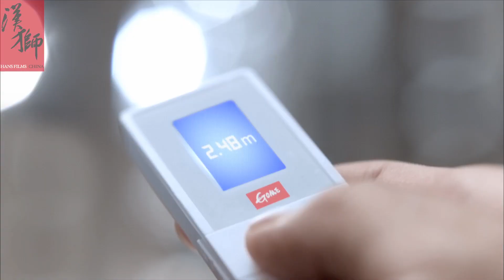Hans Films - GOME Trust （国美电器 信任篇）TVC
Client: GOME Electrical Appliances Holdings Limited
Version: Trust 15s

Weichat: 汉狮影视广告公司